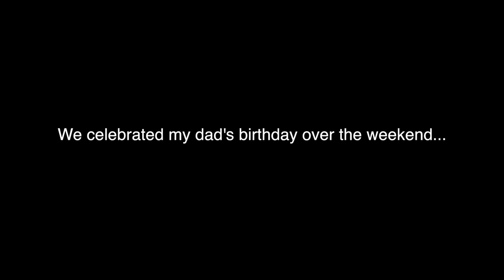WEEKEND VLOG l Dad's Birthday + Church Day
Hey guys! Hope you enjoy seeing a small look into my weekend! If you have any requests for future videos, leave them in the comments below. Thanks for all your support! 💗